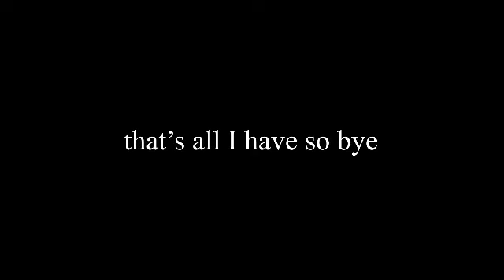luck based game trailer